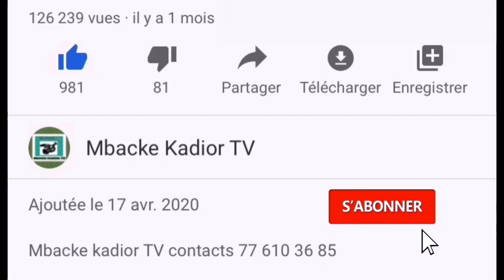Ramadan 2022 Résidence Cheikhoul khadim : Arrivée Ndogou Serigne Cheikh Mbawor fall